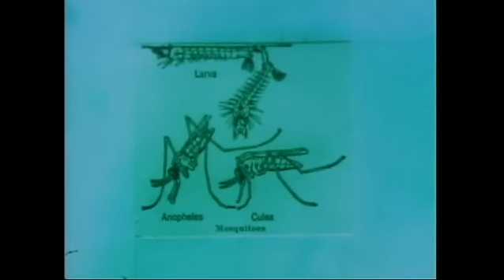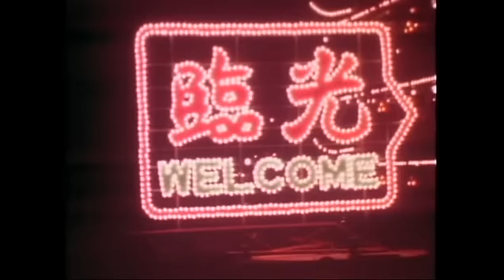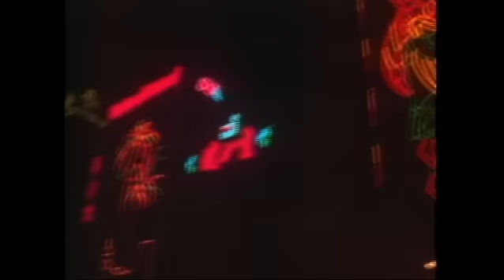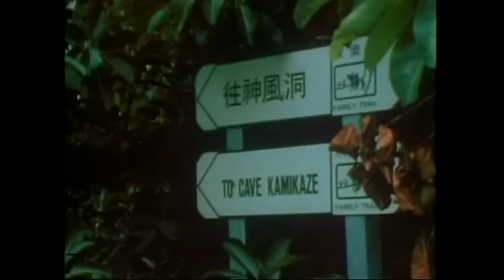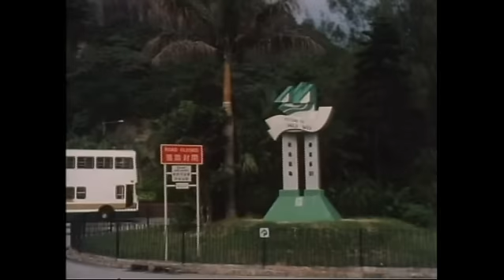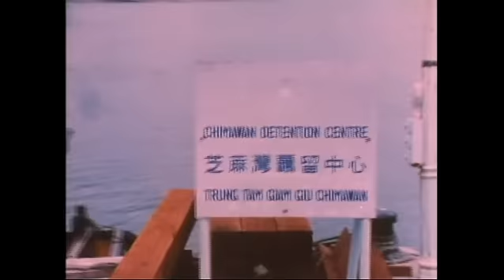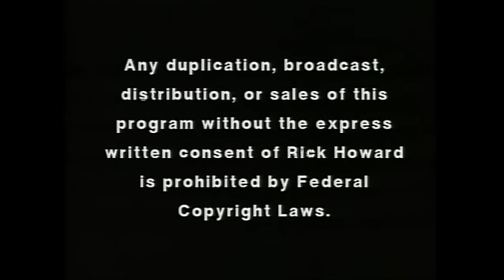The real world of Hong Kong and Southern China - Amazing Documentary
THE REAL WORLD OF HONG KONG AND SOUTHERN CHINA

     Hong Kong, once a barren rock of an island on the South China coast, has become one of the great cities of the world. Hong Kong Island was deeded to the British empire in 1898 on a ninety-nine year lease from China. This meant that in 1997 the worlds largest communist country came into possession of one of the worlds richest, most influential and supremely successful, international capitals of big business in the world. All of this is in stark contrast to most of China where a 4,000 year old civilization exists and where the worlds largest human population lives. The city of Guangzhou, in the Canton provence has been a port of call for smugglers, pirates, traders and mandarins for centuries.

     The towering, mist-shrouded, limestone peaks of Guilin to the north, have provided China's artists with some of the world's most spectacular, natural scenic beauty. In this area Rick was inspired to tell about the three great religions found in this ancient land. Guityama Sedartha, The Buddha, established a faith about 2500 years ago of tolerance, peace the concept of karma, and a living connection with those loved ones who have died and gone on, beyond this life. Confucius established more of a philosophy than a religion and the things that Confucius said are still considered critical to millions the world over. Louza, the profit of the Dow, taught that there is a balance, or a Yin and a Yang in all human life and this philosophy is expressed in Louza's prayer in the Guilin river trip during this story of China.

     Rick Howard discovered, when he started working in Southeast Asia, that Hong Kong was the best port of entry into this part of the world, so he spent time here every time he came to produce his other four movies in countries around here. Most of the people in these other countries have their roots in China, so this movie is about the origin of all civilization in this part of the world and you feel it when you're here. From the high peak of Victoria Peak, to Kaloon across Victoria Harbor, to Stanley Market where the best bargains in Asia can be found. And on mainland China, the city of Juangzhou and the spectacular river scenery in Guilin, known as the most beautiful place in China. All of this is presented here for you here in; THE REAL WORLD OF HONG KONG AND SOUTHERN CHINA.